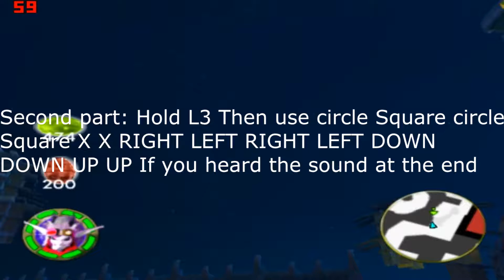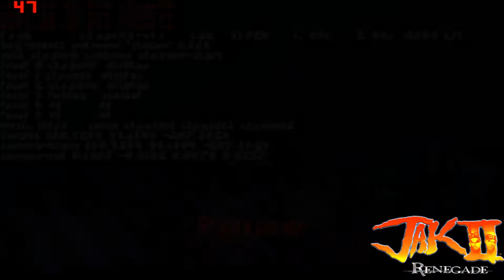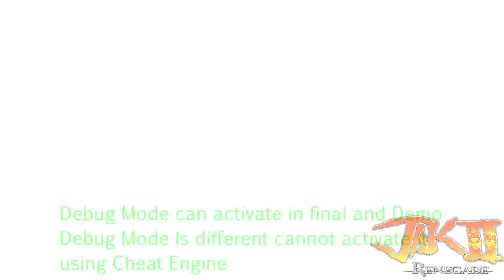Jak 2 Debug Mode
Luminar Light Channel
Jak and Daxter Debug mode team
Luminar Light
DonkeyPlanet
ImJustATester
Kuitar
Vaser